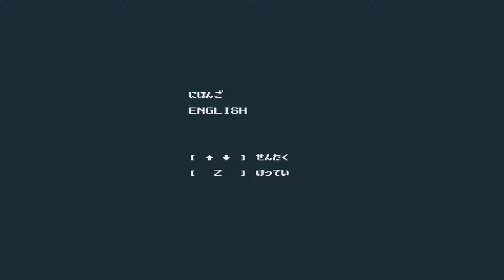Let's Showcase Elechead (Alpha Demo)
A short but lovingly sweet game in alpha.

Also check out Keychain, a horror puzzle game I unfortunately couldn't get to record properly